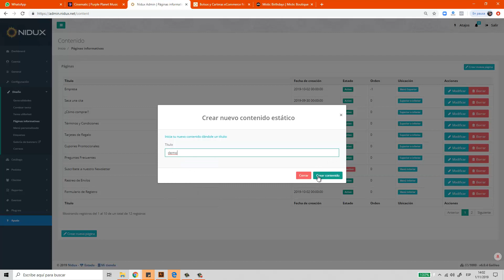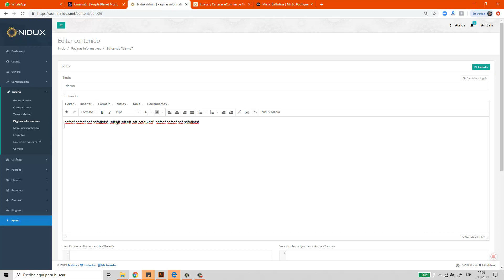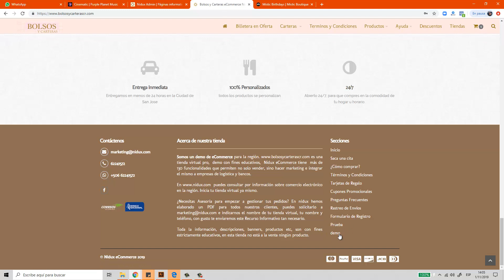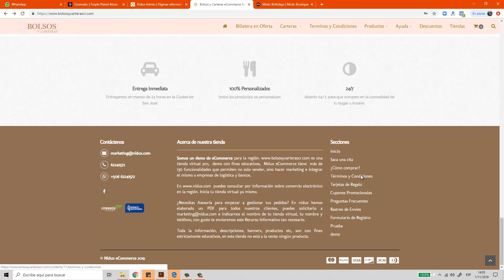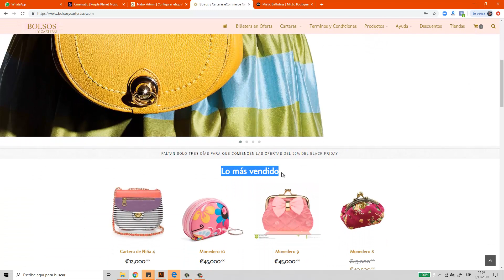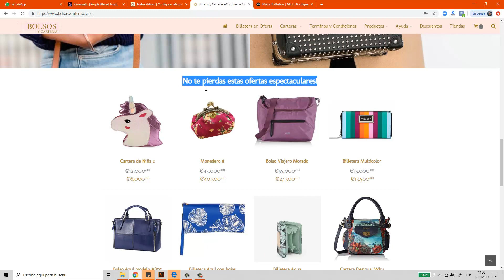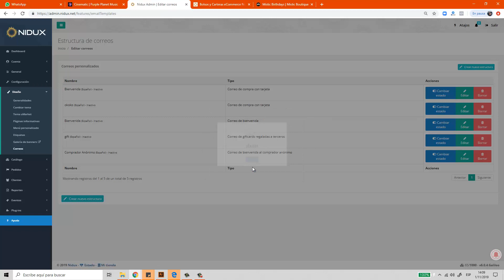¿Cómo crear páginas informativas en Nidux?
Las páginas informativas que normalmente ocupa un eCommerce son: ¿Quien es la empresa?, ¿Cómo comprar?, apartados, preguntas frecuentes, etc. Estas páginas son meramente informativas y no tienen relación directa con la compra de productos o servicios.

En DISEÑO | PÁGINAS INFORMATIVAS doy clíck CREAR NUEVA PÁGINA.
Automáticamente se habilita un espacio para poner nombre a la nueva página informativa.
Se puede editar el título y el contenido para incluir toda la información deseada, esta parte es como una sección de edición similar al word, en el cual podemos modificar el texto, el tamaño y color.
La sección que indica código, no la tocamos.

Existe una sección más abajo llamada CONFIGURACION DE LA PAGINA INFORMATIVA
Aquí es donde podemos hacer visible o no una pagina informativa, el tipo de página, normal o términos y condiciones, por último indica mostrar, puede ser en la parte superior, inferior o ambos.

PÁGINA DE TÉRMINOS  Y CONDICIONES: En la página de términos y condiciones  debemos de incluír detalladamente los siguientes apartados, esto porque sirven para que el usuario tenga conocimiento de las condiciones de contratación o compra de productos y/o servicios en un ecommerce. Tambien porque estos apartados son fundamentalmente estrictos por parte de los bancos, como requisito fundamental para obtener una pasarela de pagos virtual. Por lo tanto recomendamos tomarse el debido tiempo para desarrollarlas, según cada comercio o empresa.

1. Forma de Pago: La forma o formas de pago que el cliente debe saber que tiene para poder comprar en la tienda virtual, de igualmente si es posible la mecánica del mismo.
2.Políticas de Entrega: De qué manera el comercio va a entregar los productos, metodología y tiempos.
3. Políticas de Garantía: qué garantía ofrecerán sobre el producto o servicio.
4. Políticas de Devolución: ¿Cuales políticas de devolución son aplicables en caso de que el cliente desee devolver un producto. Hay casos que aplican otros que no, si no aplican es necesario ubicar esta indicación en este apartado.
5. Políticas de Cancelación: ¿ Que sucede si un cliente quiere cancelar un pedido?
5. Políticas de Cancelación

DISÑO | ETIQUETAS
Las etiquetas son los títulos previo a las secciones o espacios visualizados en el home, como Destacados o en promoción, estos títulos se pueden personalizar de acuerdo a la temporada y oferta que se tiene, en esta sección, diseño | etiquetas

DISEÑO | CORREOS
Este apartado se puede visualizar únicamente en el plan pro y consiste en personalizar los correos que son parte de la mecánica y funcionamiento del eCommerce, por ejemplo los correos de cuando un cliente se registra en la tienda virtual, cuando hace su compra o bien cuando se le avisa que el pedido le va a llegar.
Es posible personalizar estos correos con esta sección, en el plan PRO